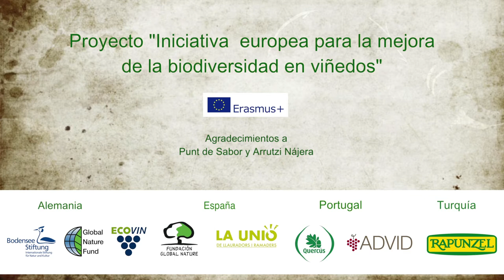Biodiversidad en el marketing, nuevas opciones para nuevos mercados.